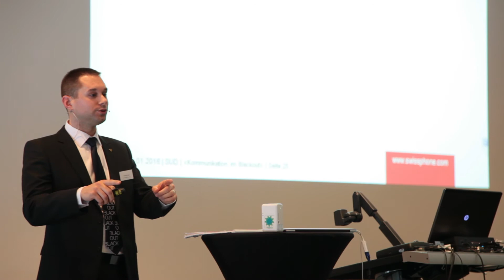Swissphone Paging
Die zuverlässige Alarmierungslösung